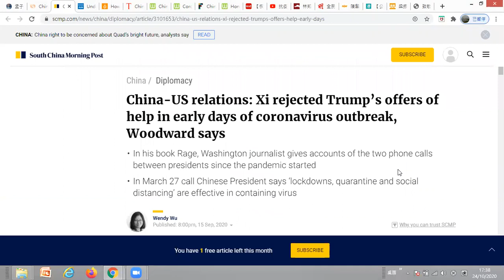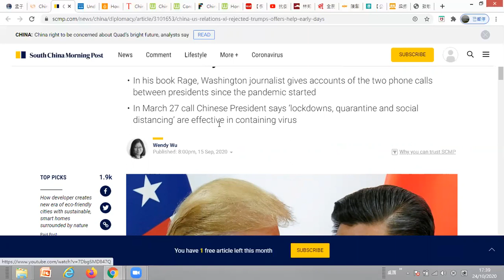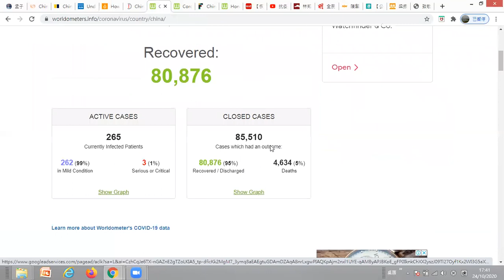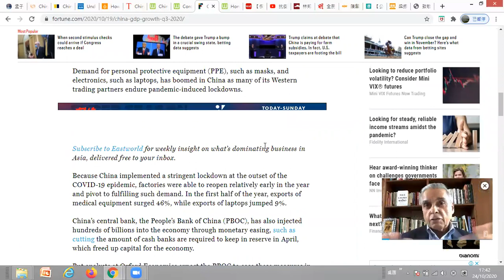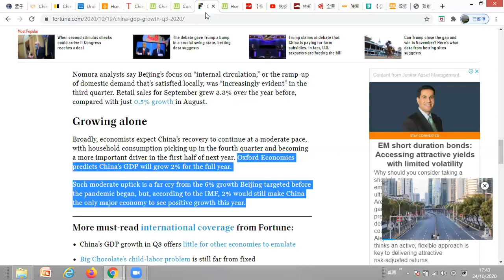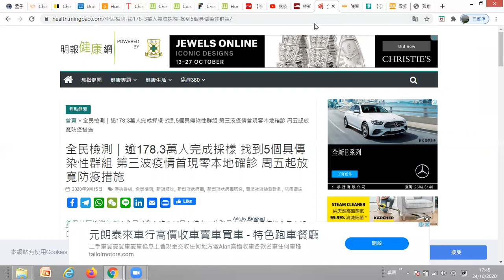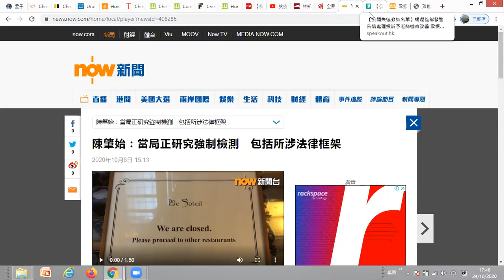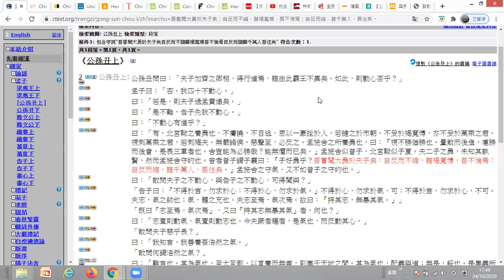｛道古鑑今｝自反而縮，雖千萬人，吾往矣。看中國的成功與香港的管治。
孟子與學生公孫丑談及孔聖說的大勇境界︰「自反而不縮，雖褐寬博，吾不惴焉；自反而縮，雖千萬人，吾往矣。」在中國的抗疫之旅可見大勇的氣質﹐無論國際輿論如何批評抹黑﹐抗疫方針不變直至最後成功﹐讓我們一同看看資料﹐看中國如何在抗疫上的表現。反觀香港﹐政府沒有橫眉冷對千夫指的氣慨﹐政策搖擺不定﹐怕被罵而至該做的事都不敢做﹐抗疫如是﹐抗暴如是。從政者沒有大勇可以嗎？

原文︰
孟子曰：「昔者曾子謂子襄曰：『子好勇乎？吾嘗聞大勇於夫子矣：自反而不縮，雖褐寬博，吾不惴焉；自反而縮，雖千萬人，吾往矣。』」
- 孟子．公孫丑上篇